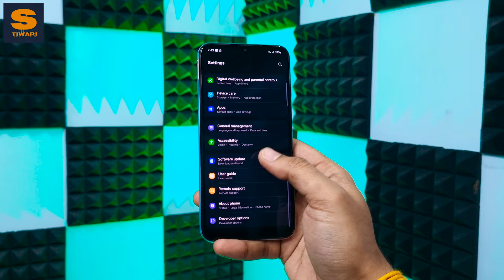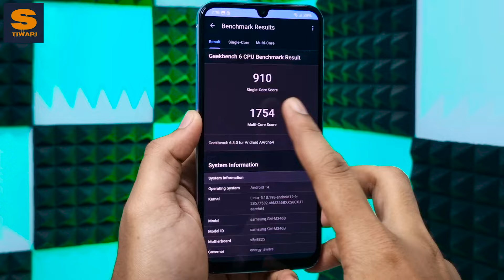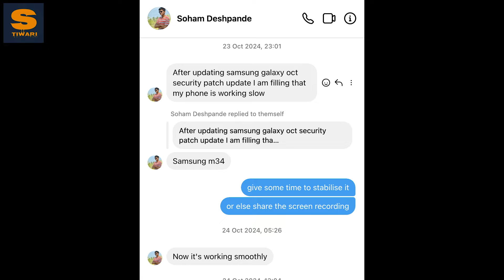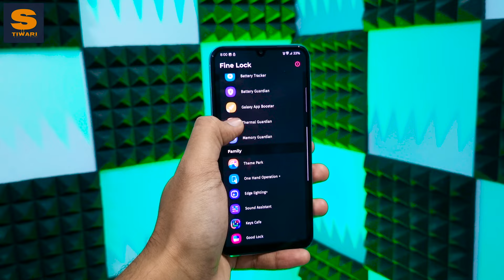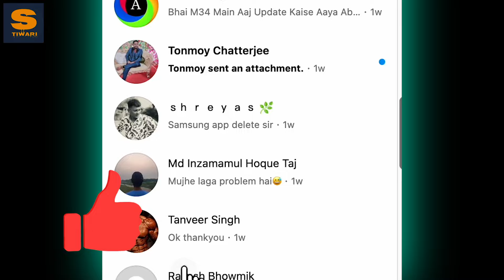Samsung M34 5G New Update Review|Battery Drain, Heating Issues, Network Problem?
Namaskar Dosto, is video mein Samsung M34 5G New Update Review ke baare mein baat karenge. Samsung m34 new update mein latest security patch milta hai. Samsung m34 5g heating problem, battery drain aur gaming review ke baare mein bhi baat karenge. Is video ko last tak jaroor dekhna tabhi aapko idea milega ki Samsung M34 5G New Update kaisa hai.

Gears I use:
1. Tripod
2. 2nd Tripod
3. Boya mic
4. Ring Light
5. Laptop
6. Tablet

Timestamps:
00:00 Samsung m34 5G New Update Review

Short Answers:
1. Samsung M34 5G New Update Review,
2. Samsung Galaxy M34 5G one UI 7.0 update,
3. samsung galaxy m34 5g new update,
4. samsung m34 5g new update review,
5. samsung m34 5g new update features,
6. Samsung S24 ultra one ui 7 update,
7. samsung galaxy m34 5g one ui 7 update,
8. Samsung m34 5g new update review,
9. One ui 7.0 update list India,
10. Samsung one ui 7.0 android 15 update list,